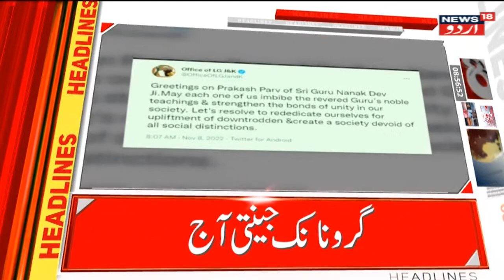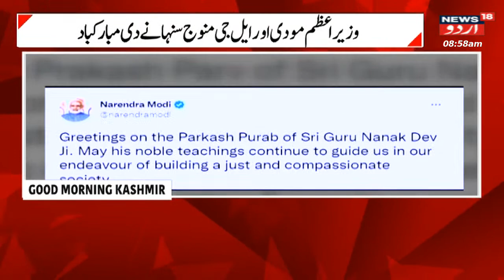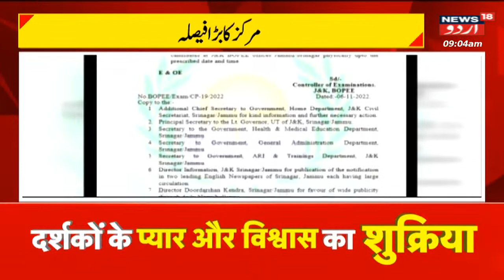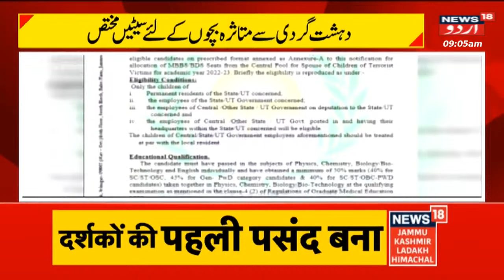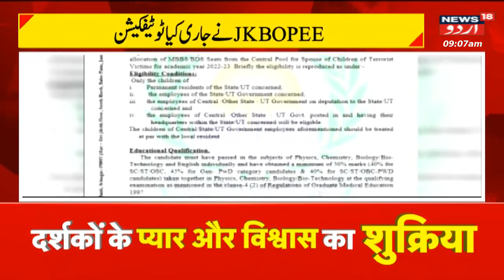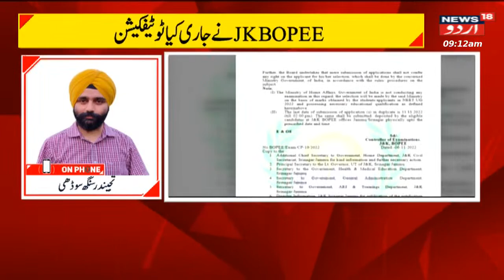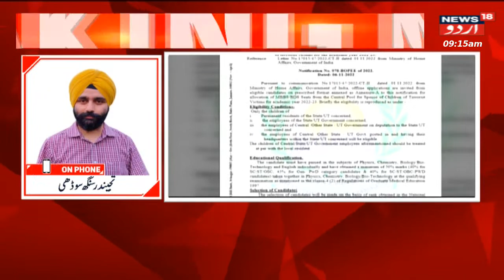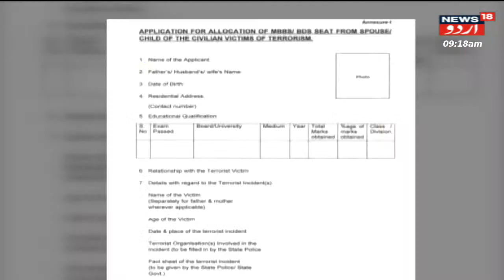News18 Urdu LIVE | Good Morning J&K | Gulmarg Mein Barafbari Se Traffic Jam | BSF Ka Ekta Paigham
Watch all the Latest News & Updates of the Jammu And Kashmir only on News18 Urdu exclusive Show Good Morning Jammu And Kashmir.